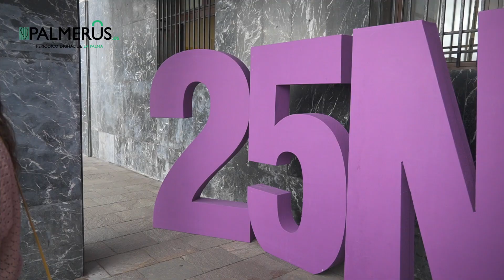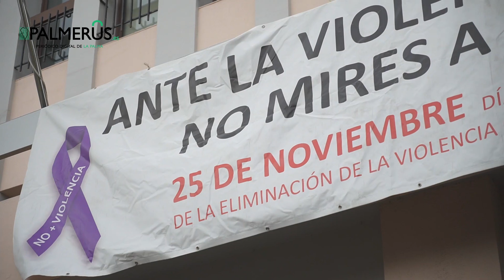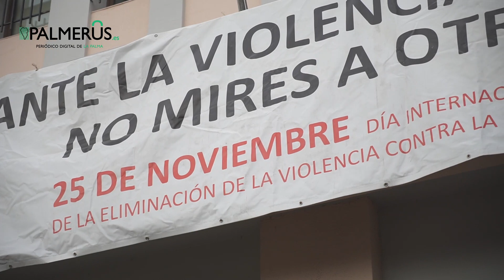PALMERUS - Lectura del Manifiesto y minuto de silencio con motivo del 25N